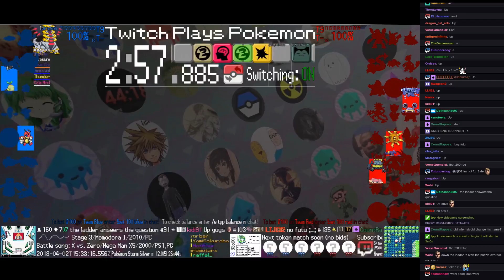Twitch Plays Pokémon Battle Revolution - Matches #113043 and #113044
#113043 [Blue: Gloom (Special), Purugly (Assist), Whiscash (Standard)] vs [Red: Bayleef (Special), Heracross (Mixed), Poliwag (Physical)]

12:51 : #113044 [Blue: Scyther (Swarm), Seviper (Special), Turtwig (Shell Armor)] vs [Red: Suicune (Hail), Bayleef (Special), Poliwrath (Physical)]